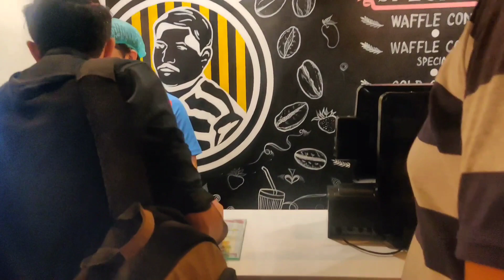Daily Vlog 27 | Day out with Friends | Hassan Khanzada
Toh dostoon aj yar almost 1 bjy tk utha tha phr hamza bhai sy call py bat hue mainy kuch jeans lekr ani then toh hamza bhai ko call ki k agar wo free hain toh chlty hain phr asar ki namaz k bd mai ghr sy nikla or hamza bhai ko unk flat sy pkra or hm agay gae jeans wgaira pkri phr salman ko milny gae wahan khana khaya ice cream khae or phr ghr k leye nikly toh time dekha to 12 bjy thy rhy thy phr wapsi ka plan bnaya or hamza ko unk flat utar k mai ghr aya phr namaz prhi.